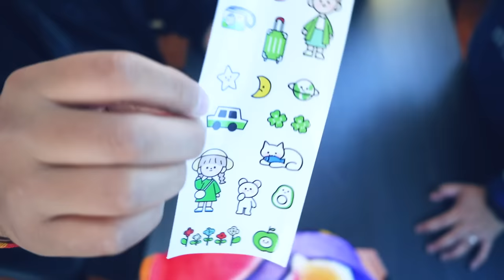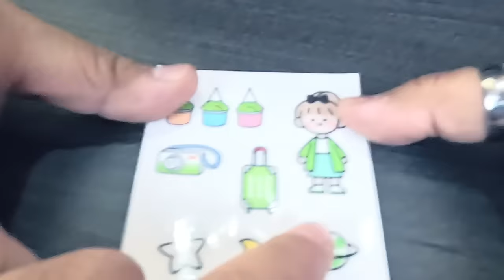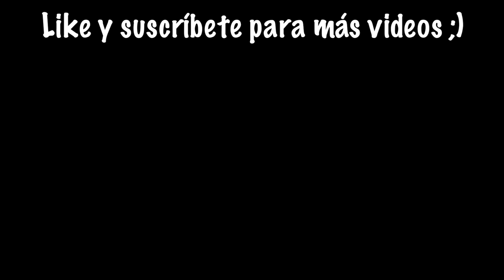ABRIMOS LA CAJA SECRETA Y MISTERIOSA DE *THE AMAZING DIGITAL CIRCUS* 📦❓| Patho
Meta: 2,000,000 suscriptores!